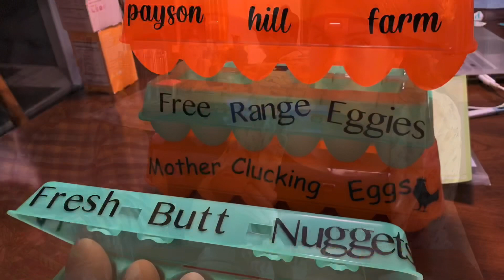Here an egg, There an egg! Vlog 16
Our eggs are starting to roll in!! Yay! Girls weekend. Some projects